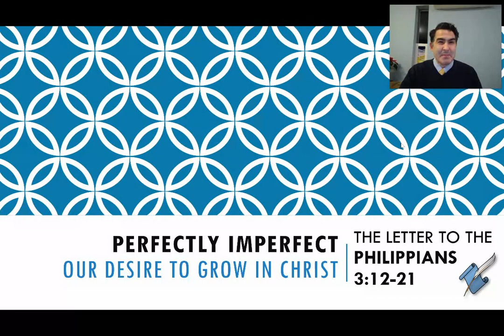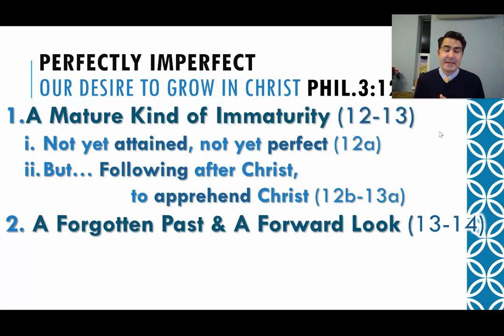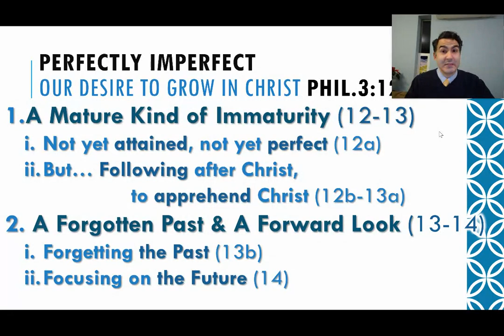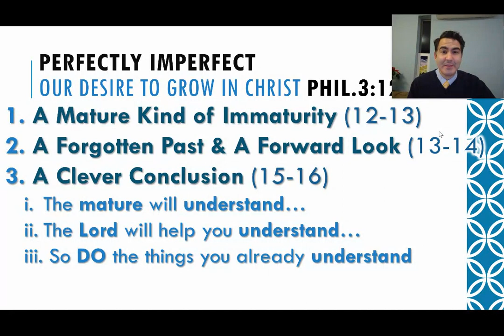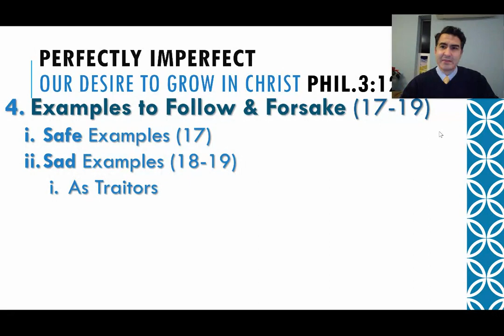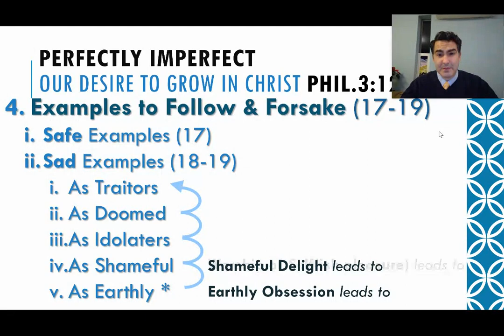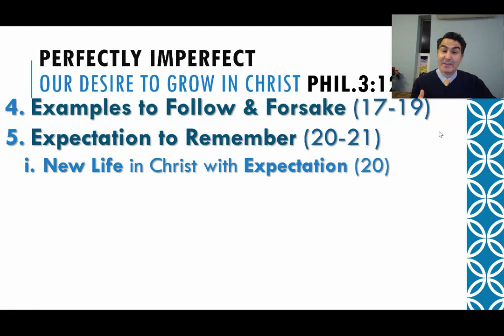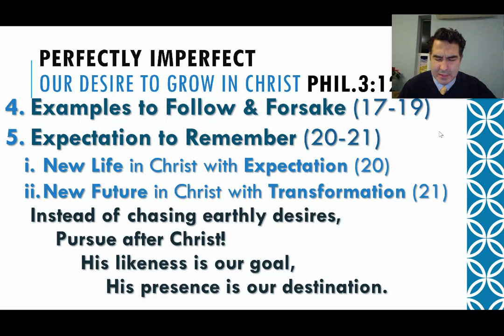IBC January 10 - Worship Service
In Philippians 3:12-21, Paul was inspired by the Holy Spirit to tell us that true Christian maturity recognizes its need to grow more mature, and that each of us - no matter how far we have come - still needs to press on in pursuit of the purposes of Christ. Paul not only gives us the example of his own life, he also shares the sad example of those who have let selfish lusts turn them against Christ.